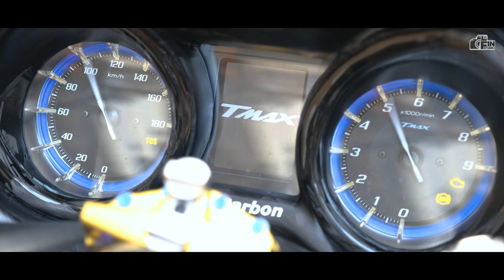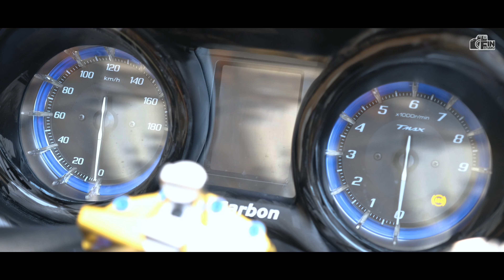Yamaha T-Max 530 SX Black Edition